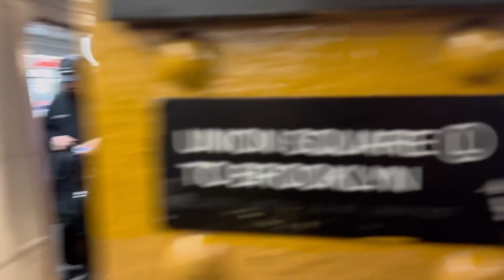R143 and R160 L train action at 14th Street Union Square 3/3/23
Yesterday, my dad and I headed into NYC to see a movie premiere that his friend invited us too. We first went to a place to have dinner and I then decided to over to the 3rd Ave station on the L where I took it one stop to 14th Street where I watched some trains there for a little bit. I watched the L for about 10 minutes and saw 6 trains. I got to see 2 R160s and a few R143s. This was also my first time seeing the L train in a very long time!

1: R160 L train

2: R143 L train

3: R160 L train

4: R143 L train

5: R143 L train

6: R143 L train